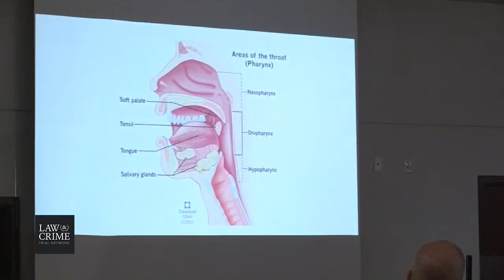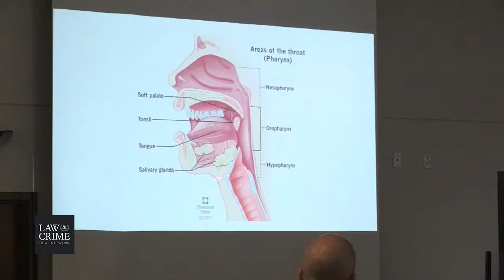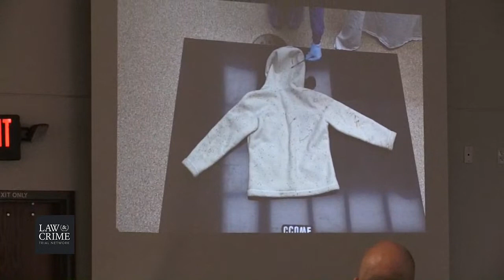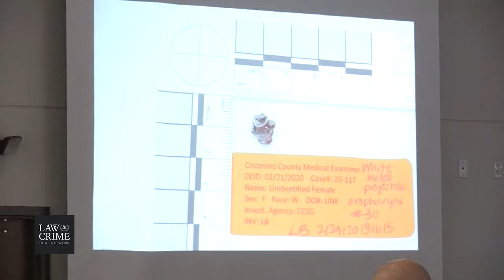AZ v. Mark Gooch Trial Day 3: Direct Exam of Dr. Michael Madsen-Asst. Medical Examiner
LIVE COVERAGE: Airforce Airman Mark Gooch on Trial for Allegedly Murdering Mennonite Woman Sasha Krause

Happening In Court:
Direct Exam of Michael Madsen - Asst. Medical Examiner

Definition of Mennonite: The Mennonites are members of certain Christian groups belonging to the church communities of Anabaptist denominations named after Menno Simons (1496–1561) of Friesland.

An Air Force airman charged with murdering a Mennonite woman and leaving her dead in the wilderness will stand trial in Coconino County, Arizona. Mark Gooch, 22, allegedly killed Sasha Krause, 27, and harbored a deep hostility for Mennonites even though (or perhaps because) he was raised as one.

Krause went missing January 2020 near her community near Farmington, New Mexico and wound up dead in a forest clearing outside Flagstaff, Arizona. These were more than four hours away by car.

A camper the following February said she found Krause dead while gathering firewood, according to KRQE. Deputies said the 27-year-old was bound with tape. She was shot in the back of the head. Gooch stole her head covering and underwear, authorities said.

They claim his cell phone was the only other one communicating with the same cell tower Krause’s phone was linked to when she went missing. Gooch, who was assigned to Luke Air Force Base in Arizona, allegedly said he had visited Farmington, New Mexico, because he missed Mennonite fellowship and wanted to attend a service, according to WJLA. Cell phone data did not match his purported timeline, however.

Gooch also grew up in a Mennonite family but never formally joined the church. Brother Sam Gooch allegedly told authorities Mark Gooch held a grudge against the community. This same brother pleaded guilty and was sentenced in 2020 to three years of probation, according to The Associated Press. The Wisconsin resident admitted traveling to Arizona to get the rifle he believed was used to kill Krause.

Incidentally, the Gooch brothers appear to share a contempt for the Mennonite community. A third brother, Jacob Gooch, resigned as a Virginia state trooper because of a text in which he reportedly told Mark and Sam that he gave a Mennonite man a ticket and cough on him “so he would spread Corona to the wedding they were going too. lol,” according to The Associated Press.